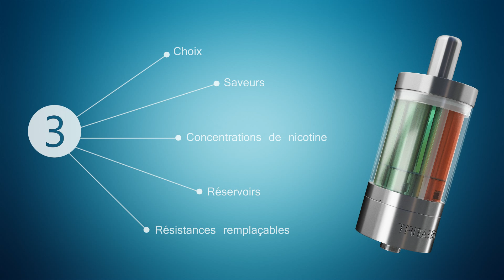Tritank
Animation 3D - 2014

Blender, Photoshop, After Effects.